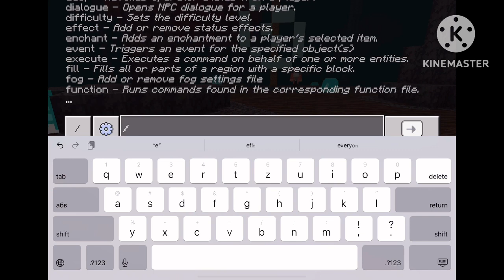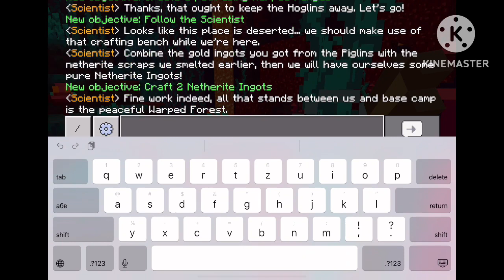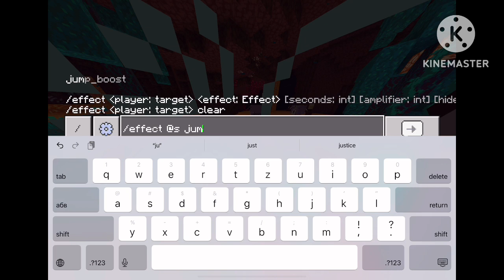In show 112 213 combo session 39